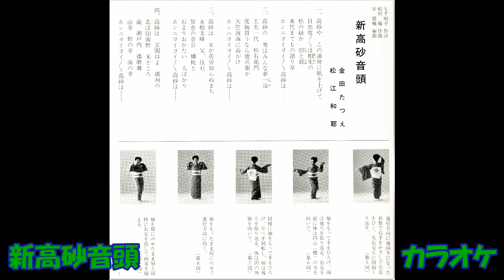新高砂音頭 カラオケ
高砂市制30周年記念　もず唱平作詞 船村徹作曲 京建輔編曲　PES－8255－CP     (PES－8255－B)      コロムビアレコ－ド　カスタムレコ－ド　昭和59年6月発売。